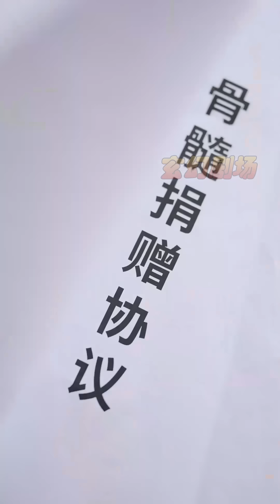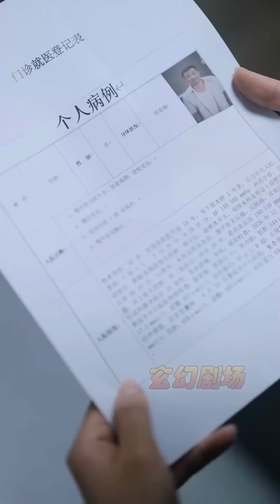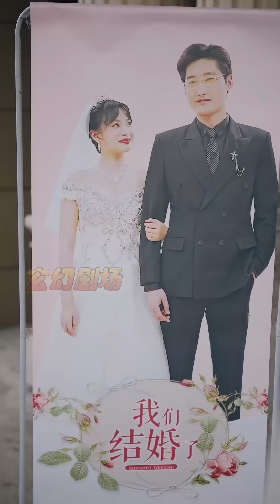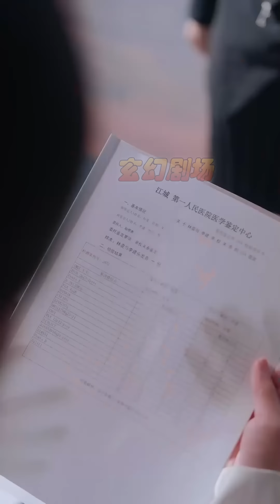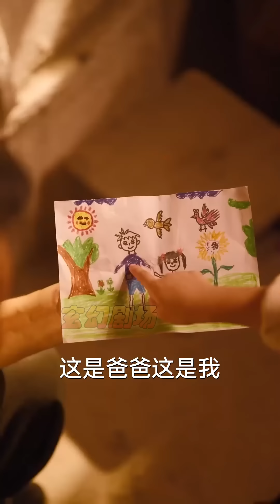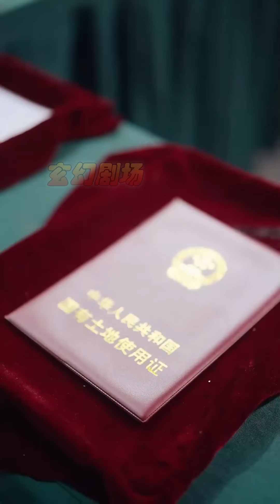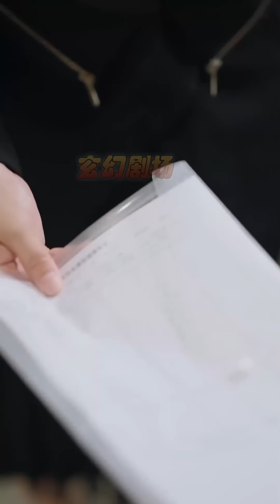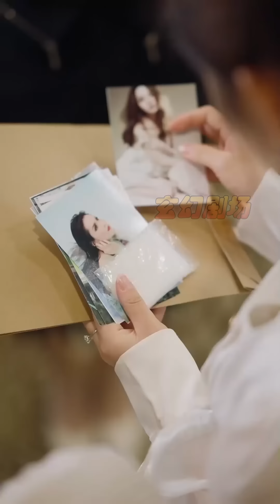【大結局完整版】《平凡而偉大》第1~35集#热血#都市#玄幻#亲情 逆袭 玄幻剧场 drama#chinesedramaengsub